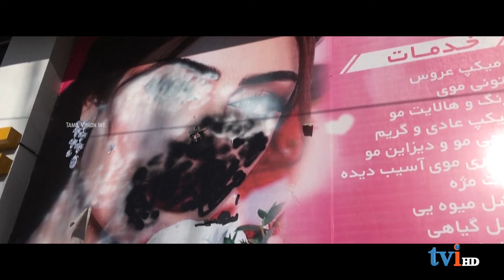யாருக்கும் விவாகரத்து கிடையாது! பறிக்கப்படும் மகளிர் உரிமை | Afghan